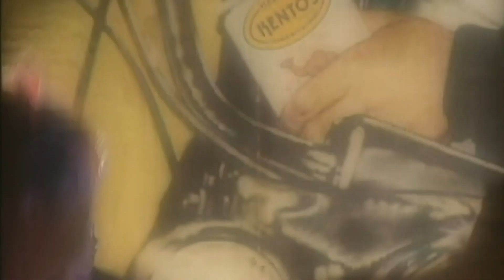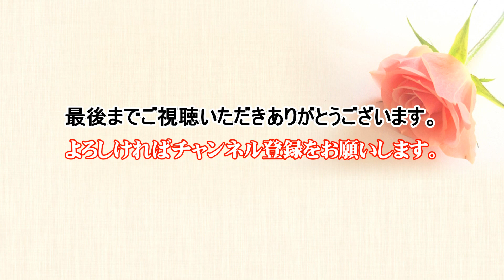オブラディ・オブラダ～ロリポップ・リップス～ブラックサンド・ビーチ｜Oldies（オールディーズ）ケントス博多 【2021 リニューアルバージョン】 @oto-ebox ​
【ケントスファン必見！Oldies（オールディーズ）関連動画】

古いPCから抽出した、懐かしい映像です。
思い出のケントス博多！'50s '60s '70s '80s 懐かしいメロディー、オールディーズナンバー／ロカビリー～ロックンロール＆アメリカンポップスをJOKERSの素敵なLIVEでお楽しみください。

【リニューアル項目】
アスペクト比変更／SD （720px × 480px） → HD （1920px × 1080px）
音声レベル最適化
コントラスト.シャープネス他画像調整

【収録曲】
オブラディ・オブラダ／Marmalade - Ob La Di, Ob La Da
ロリポップ・リップス／コニー・フランシス
ブラックサンド・ビーチ／加山雄三＆ハイパーランチャーズ

ボーカル：ケントス博多 (Rockin' and Shakin') Shin & Tomo
【収録】2004年　5月2日　KENTO'S 博多

撮影・編集｜音絵箱（おとえばこ）　asaca編集長の1カメ撮影・編集です。No,950
オールディーズソングやヒーリングミュージックおよびジャズライブなどを中心にコンテンツ制作をしています。